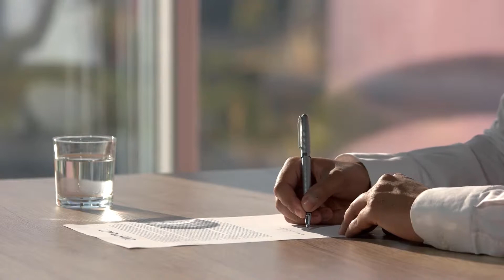What is an Assault and Battery Charge?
An assault and battery charge is a legal charge brought against someone accusing that person of both threatening to and committing physical violence on another individual. This is typically a criminal charge, and will often be brought against a person by a state or similar legal authority. It can potentially be coupled with other charges as well, depending on the type of crime someone is accused of committing, such as assault, rape, murder, or similar crimes. This charge is somewhat complicated since the term “assault” in this situation does not necessarily mean the same thing as it does when used alone.